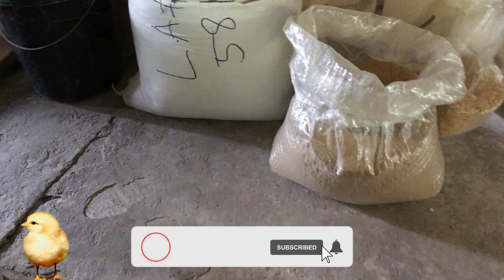Welcome Home Dominant Cz artisan egger f1